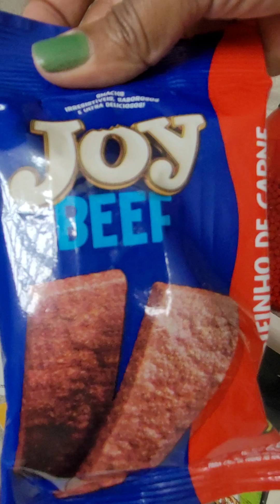15 de julho de 2024